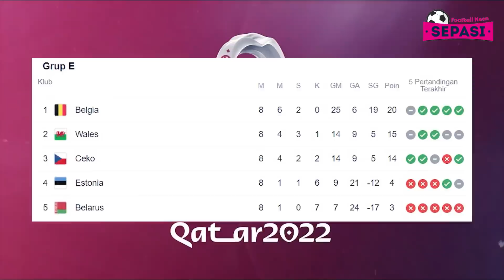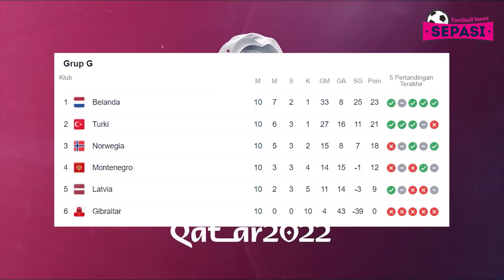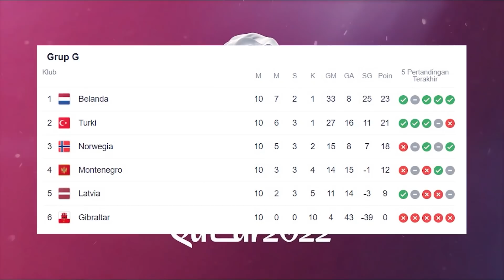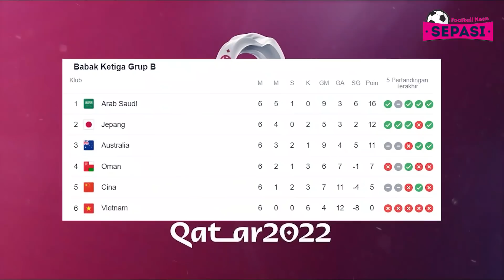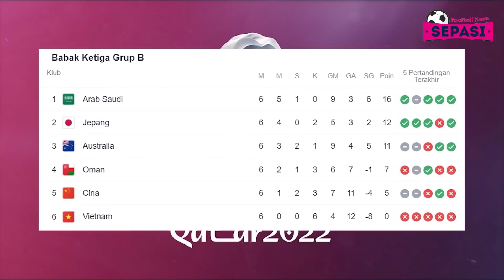Belanda Lolos ke Piala Dunia 2022 😎 Indonesia Tumbang Dihajar Afganistan 😩 Karir Mendy Tamat 😱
Berita Sepak Bola Terbaru Hari Ini : Belanda Lolos ke Piala Dunia 2022 😎 Indonesia Tumbang Dihajar Afganistan 😩 Karir Mendy Tamat 😱

Sepasi Football News Official Edisi 17 NOVEMBER 2021 :
00:00 Intro
00:35 Indonesia Vs Afghanistan: Banyak Salah Passing, Skuad Garuda Menyerah 0-1
01:27 Wales Bermain Imbang Dengan Belgia
02:13 Finlandia Vs Prancis: Gol Benzema & Mbappe Menangkan Les Bleus
03:07 Belanda Vs Norwegia: Menang 2-0, Van Dijk Cs ke Piala Dunia 2022
04:08 Hasil Kualifikasi Piala Dunia Zona Eropa Hari Ini
04:30 Cina Bermain Imbang 1-1 Dengan Australia
05:17 Korsel Hajar Irak 3-0 Tanpa Balas
06:04 Jepang Menang Tipis Atas Oman
06:43 Hasil Kualifikasi Piala Dunia Zona Asia Hari Ini
07:01 Italia Harus Jalani Play-Off, Roberto Mancini Ngeri Ketemu Portugal
07:55 Barcelona Tetapkan Nomor Punggung Dani Alves
08:37 Stok Lini Tengah Barcelona Melimpah, Xavi Kepikiran Jual Frenkie De Jong?
09:25 Real Madrid Siap Tambah Masa Bakti Luka Modric hingga Juni 2023
10:04 Solskjaer Ingkar Janji, Para Pemain Ini Kecewa
11:11 Pekan Depan, AC Milan Siap Tuntaskan Kontrak Baru Stefano Pioli
12:03 Calhanoglu Tinggalkan Milan Demi Inter karena Ingin Tantangan Baru
12:47 Dapat Tuduhan Baru, Benjamin Mendy Kini Hadapi 6 Dakwaan Perkosaan
13:32 Arsenal Terancam Tak Diperkuat Pierre-Emerick Aubameyang Lawan Liverpool
14:26 Outro